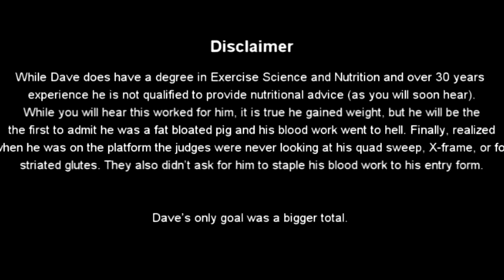The Secret Diet for Gaining Weight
True story as told from world class powerlifter JM Blakely to Dave Tate. Enjoy. Enjoy. Get My New Training Program